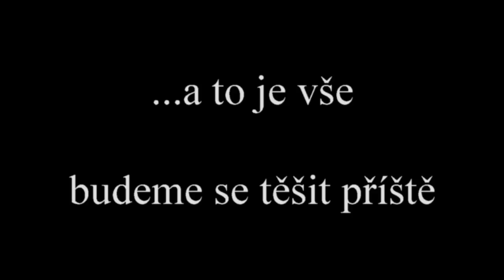MineZ S02E05 Totální nářez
Hraji hru Minecraft a natáčím z této hry komentované videa.
Tentokrát nehraji sám, ale je tu se mnou d0dyCZ

Líbilo se ti video? →→→→ dej PALEC
Nezapomeň sdílet toto video.